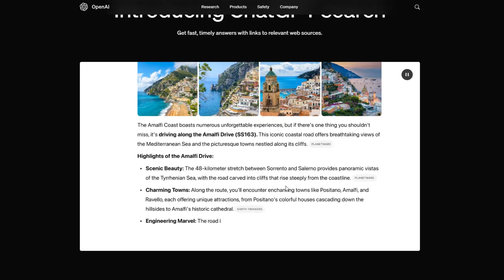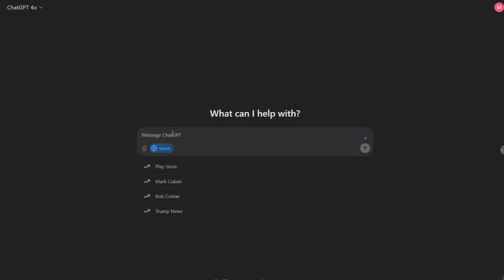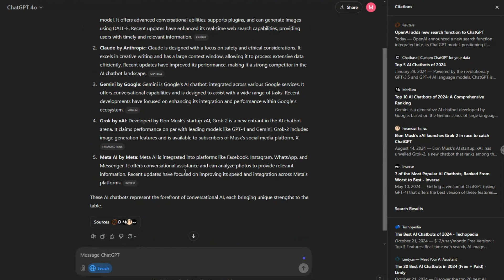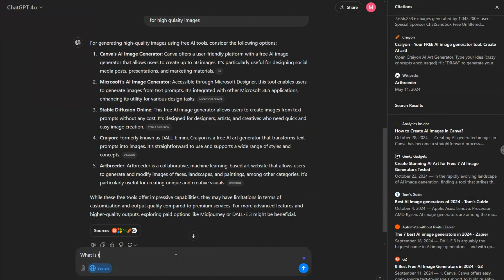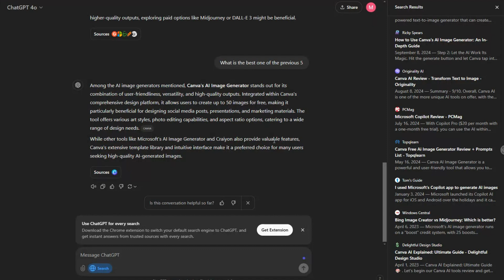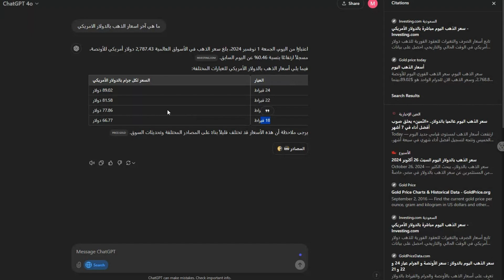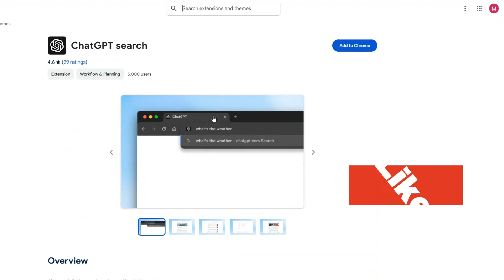ChatGPT Search 💪 تحديث جديد محرك البحث بالذكاء الإصطناعي في شات جي بي تي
عززت شركة OpenAI مؤخرًا قدرات ChatGPT من خلال دمج ميزة البحث عبر الإنترنت، مما يتيح للذكاء الاصطناعي الوصول إلى المعلومات الحديثة وتقديمها مباشرة من الإنترنت. هذا التطور يجعل ChatGPT منافسًا مباشرًا لمحركات البحث التقليدية مثل Google.

✅ perplexity Spaces
perplexity Spaces